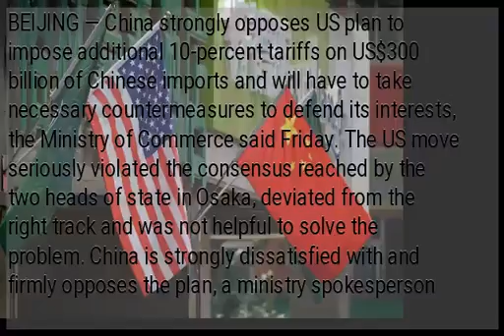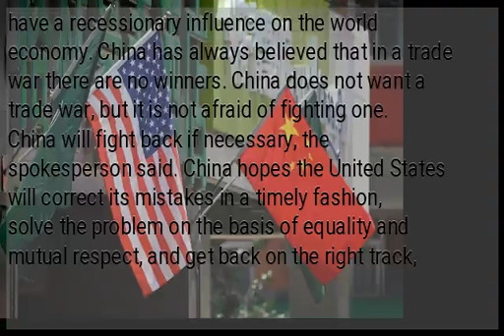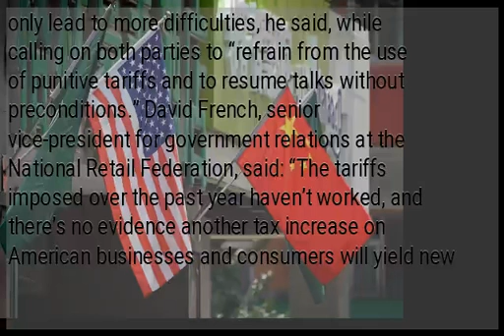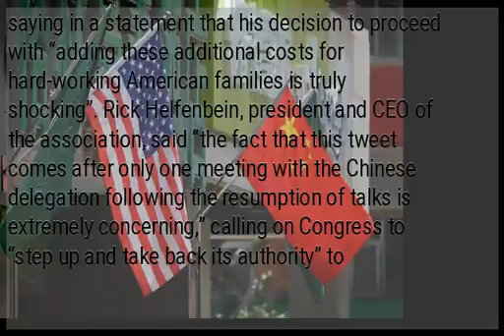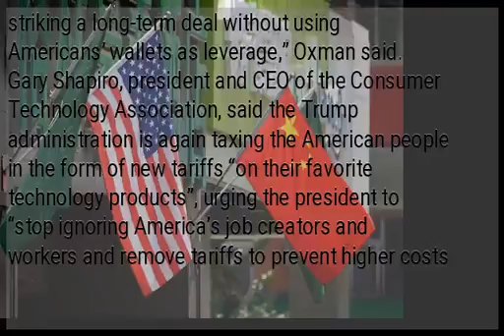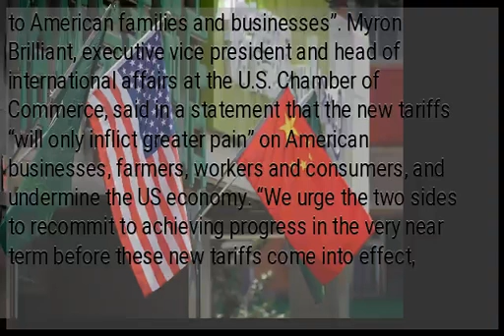China strongly opposes US tariffs, vows countermeasures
BEIJING — China strongly opposes US plan to impose additional 10-percent tariffs on US$300 billion of Chinese imports and will have to take necessary countermeasures to defend its interests, the Ministry of Commerce said Friday. The US move seriously violated the consensus reached by the two heads of state in Osaka, deviated from the right track and was not helpful to solve the problem. China is strongly dissatisfied with and firmly opposes the plan, a ministry spokesperson said. If the US tariff plan is put into effect, China will have to take necessary countermeasures to firmly defend its national core interests and people’s fundamental interests. The US side will bear all the consequences, according to the spokesperson. The spokesperson said the US move to escalate trade disputes and impose additional tariffs is not in line with the interests of the peoples of both countries and the world, and will have a recessionary influence on the world economy. China has always believed that in a trade war there are no winners. China does not want a trade war, but it is not afraid of fighting one. China will fight back if necessary, the spokesperson said. China hopes the United States will correct its mistakes in a timely fashion, solve the problem on the basis of equality and mutual respect, and get back on the right track, the spokesperson added. US industry associations voice opposition Several US industry associations voiced opposition to Trump’s plan to impose more tariffs on Chinese imports, arguing that such action will not facilitate negotiation but only hurt Americans. “We’re concerned that today’s action will drive the Chinese from the negotiating table, reducing hope raised by a second round of talks that ended this week in Shanghai,” US-China Business Council President Craig Allen said in a statement, in response to Trump’s announcement. “We’re concerned these additional tariffs will further erode our reputation as a reliable supplier, and our farmers, workers, and consumers will suffer more,” said Allen, who also expressed his worries about potential retaliation from China. New tariffs will not facilitate an agreement, but only lead to more difficulties, he said, while calling on both parties to “refrain from the use of punitive tariffs and to resume talks without preconditions.” David French, senior vice-president for government relations at the National Retail Federation, said: “The tariffs imposed over the past year haven’t worked, and there’s no evidence another tax increase on American businesses and consumers will yield new results.” “We are disappointed the administration is doubling-down on a flawed tariff strategy that is already slowing US economic growth, creating uncertainty and discouraging investment,” French said, adding that these additional tariffs “will only threaten US jobs and raise costs for American families on everyday goods”. Echoing that remarks, the Apparel and Footwear Association also decried Trump’s tweet, saying in a statement that his decision to proceed with “adding these additional costs for hard-working American families is truly shocking”. Rick Helfenbein, president and CEO of the association, said “the fact that this tweet comes after only one meeting with the Chinese delegation following the resumption of talks is extremely concerning,” calling on Congress to “step up and take back its authority” to regulate US trade policies. Noting that tariffs already in force have cost American consumers, workers, and businesses of all sizes US$30 billion, Jason Oxman, Information Technology Industry Council president and CEO, said “this unprecedented tariff hike would exacerbate that harm and serve to move the U.S. and China further from a meaningful resolution”. “We urge the president and his team to direct their focus on striking a long-term deal without using Americans’ wallets as leverage,” Oxman said. Gary Shapiro, president and CEO of the Consumer Technology Association, said the Trump administration is again taxing the American people in the form of new tariffs “on their favorite technology products”, urging the president to “stop ignoring America’s job creators and workers and remove tariffs to prevent higher costs to American families and businesses”. Myron Brilliant, executive vice president and head of international affairs at the U.S. Chamber of Commerce, said in a statement that the new tariffs “will only inflict greater pain” on American businesses, farmers, workers and consumers, and undermine the US economy. “We urge the two sides to recommit to achieving progress in the very near term before these new tariffs come into effect, and to remove all remaining tariffs as swiftly as possible,” Brilliant said.